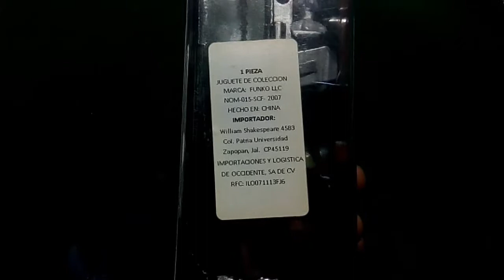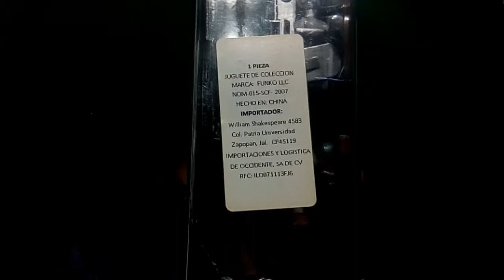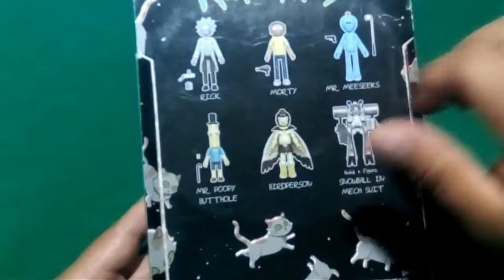Sr. Pantalones de Popo - Figura Funko - Unboxing [Rick & Morty]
Bienvenidos amigos!

En esta ocasión veremos el Unboxing de la figura del señor pantalones de Popo de la marca Funko